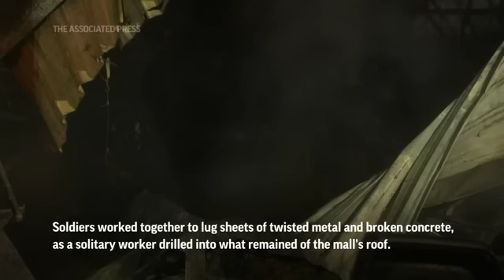Russian missile strike hits crowded shopping mall in Ukraine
Hundreds of rescue and emergency service workers continued to scour the rubble, searching for survivors at a wrecked mall in Kremenchuk. Russian long-range bombers fired a missile that struck the crowded mall in the central Ukrainian city on Monday. (June 27)